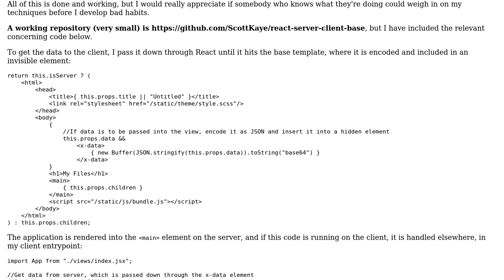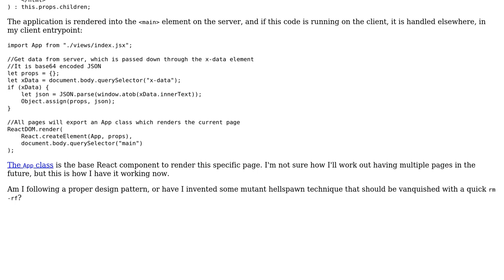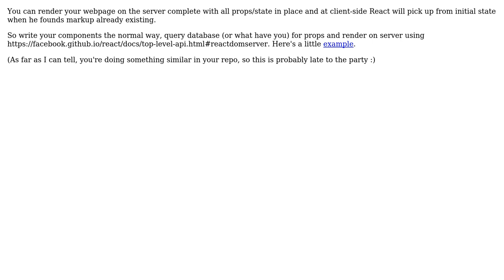Code Review: Very basic isomorphic JavaScript application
With thanks & praise to God, and with thanks to the many people who have made this project possible! | Content (except music & images) licensed under CC BY-SA | Music | Images & others | With thanks to user Scott user Jamal user Aleksei Zabrodskii and the Stack Exchange Network Trademarks are property of their respective owners. You are responsible for your own actions.